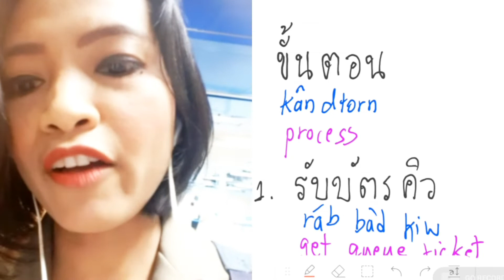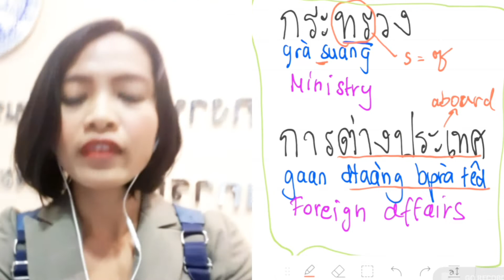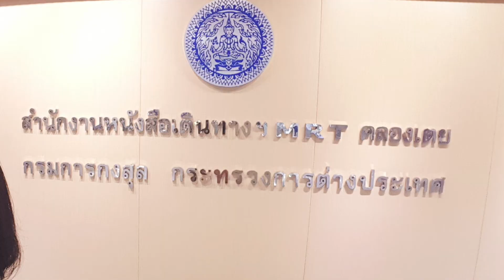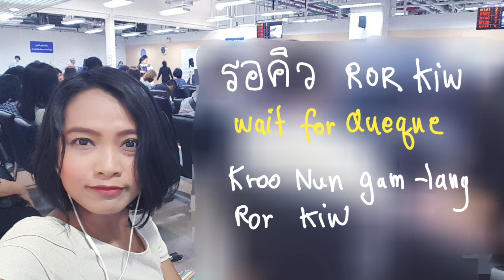174-2 Speak Thai Easy || How Thais makes their passport || (Computer size)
In This lesson you will learn about How Thais making  Thai passport